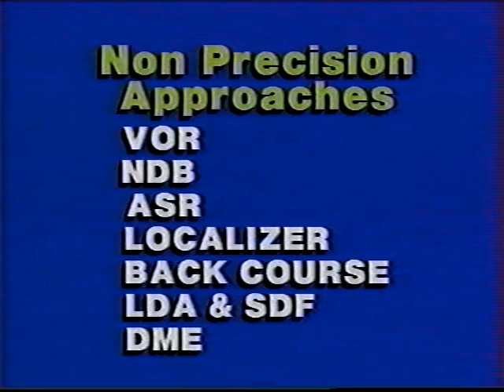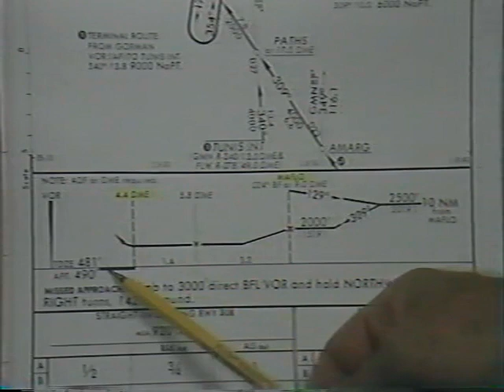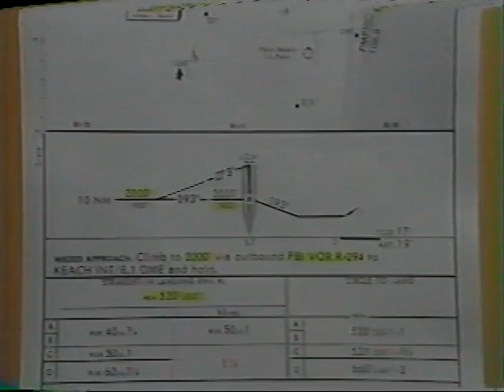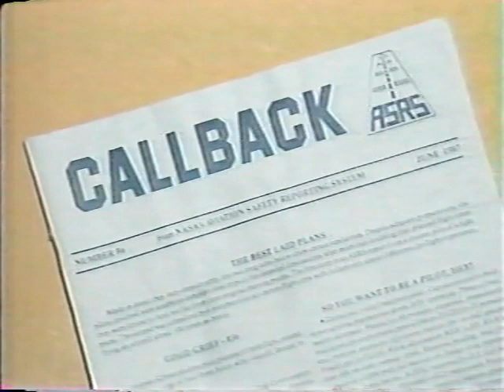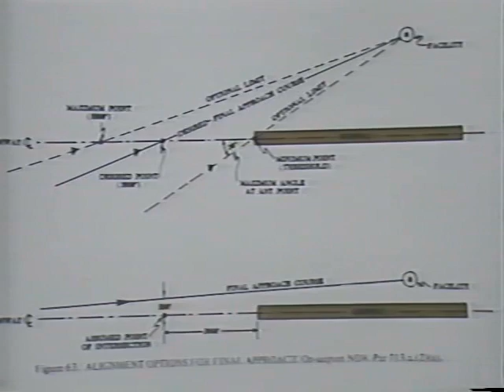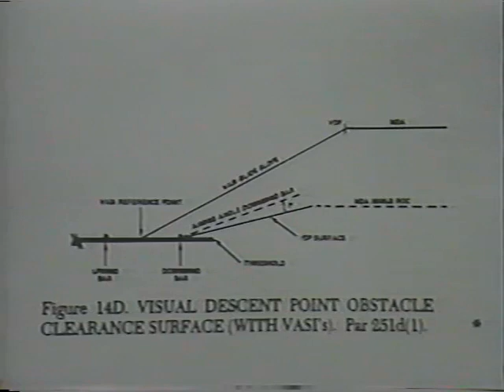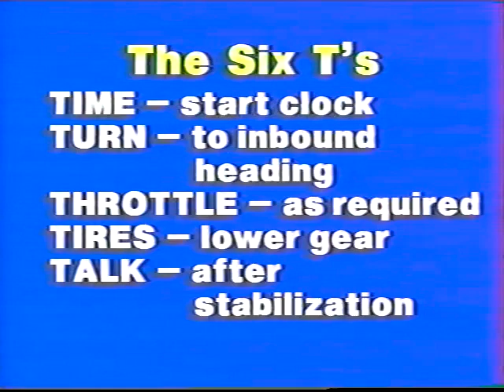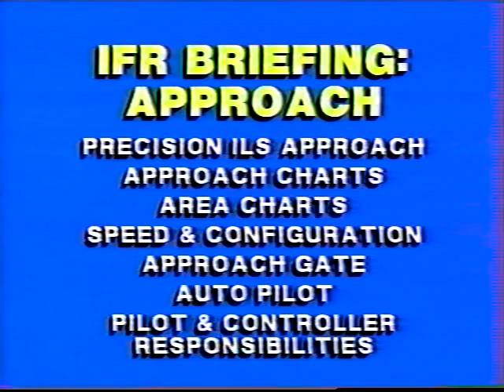Aircraft Training: Aviation Guide 2 - chapter 2